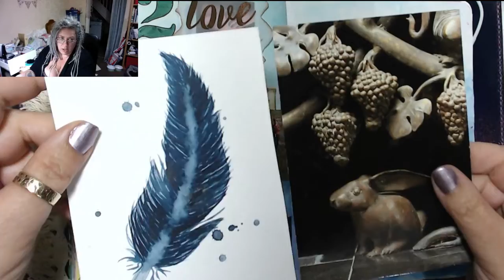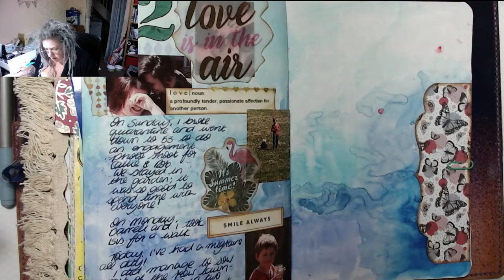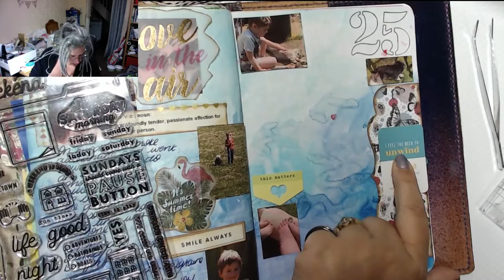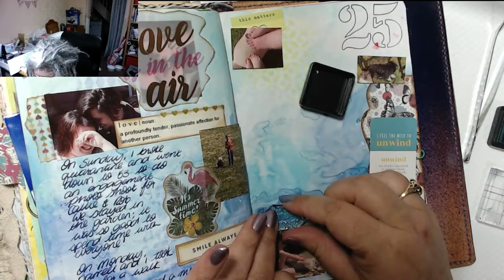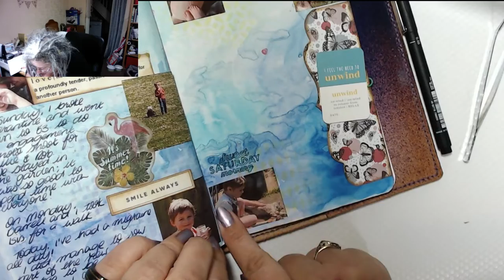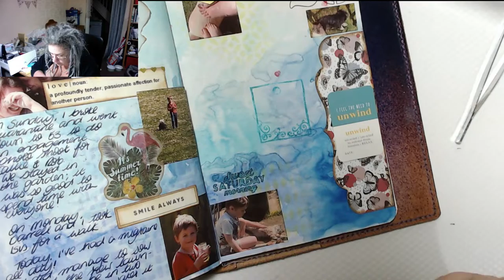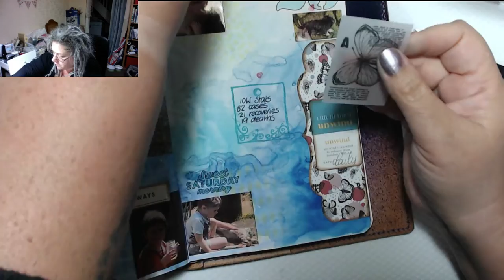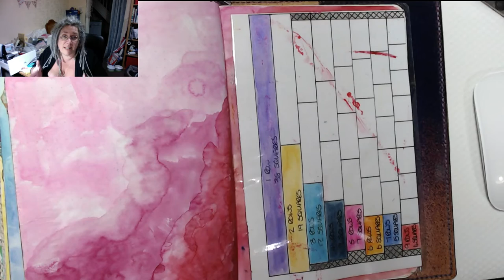TIMB A Journal Page